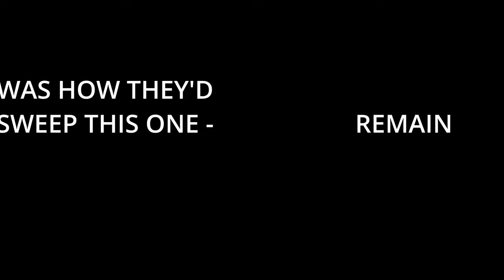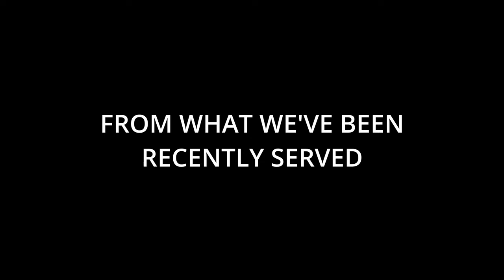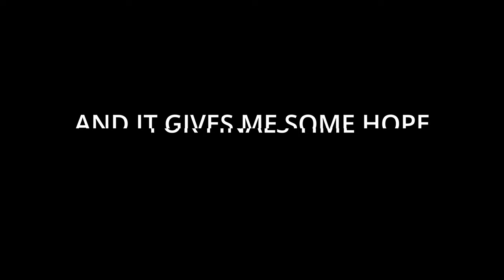NRL ADMITS: WE SCREWED UP.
In a refreshing change from recent weeks, the NRL's head of football Graham Annesley admits that officials got it wrong over a last minute call that wasn't made in the Gold Coast Titans vs Parramatta eels game. Is this the beginning of a more accountable game?